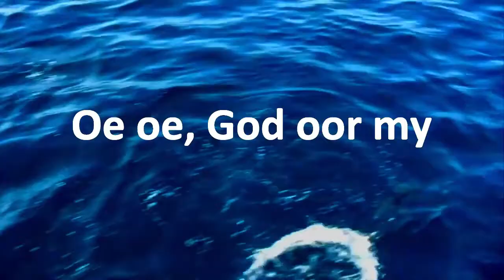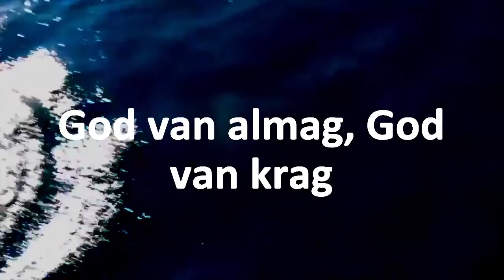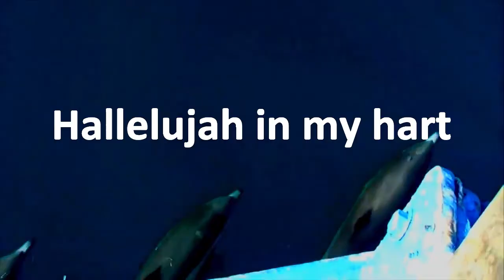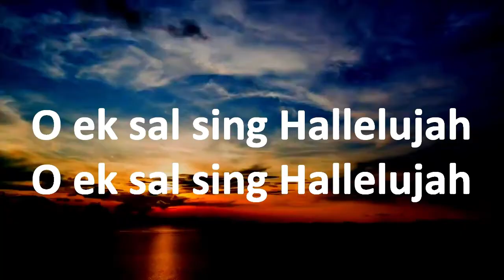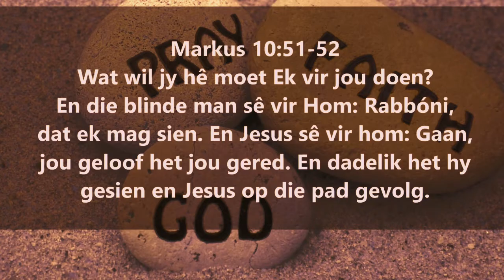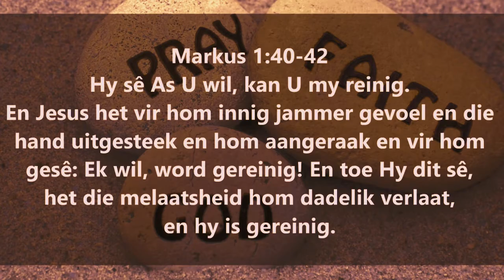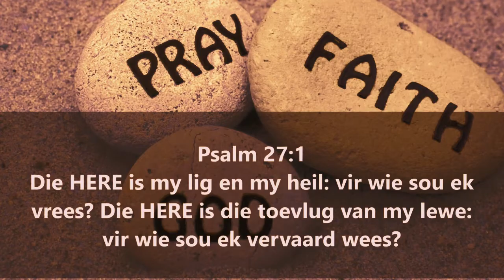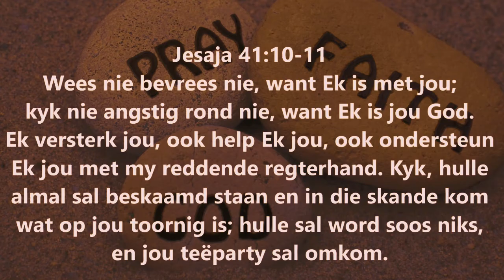Hallelujah in my hart